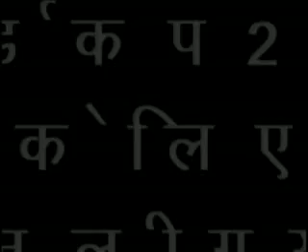indian cricket team has announced for world cup 2011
विश्व कप 2011 के लिए अंतिम 15 खिलाडियों की सूची की घोषणा बीसीसीआई चयन समिति की टीम ने 17 जनवरी 2011 को चेन्नई में मीटिंग में कर दी...इन्डियन क्रिकेट टीम कप्तान महेंद्र सिंह धोनी की अगुवाई में खेलने वाली है ..टीम इस प्रकार है ...महेंद्र सिंह धोनी (कप्तान / विकेट कीपर ) , वीरेंद्र सहवाग (उपकप्तान ) ,सचिन तेंदुलकर , गौतम गंभीर ,युवराज सिंह ,सुरेश रैना ,विराट कोहली , युसूफ पठान , हरभजन सिंह ,ज़हीर खान , आशीष नेहरा ,पीयूष चावला, प्रवीण कुमार , मुनाफ पटेल , आर अश्विन .

टीम चयन में खास बात ये रही की टीम में रोहित शर्मा और श्रीसंथ को टीम में शामिल नहीं किया गया ..वही पीयूष चावला और आर अश्विन का टीम में चयन किया जाना संभावनाओ से इतर रहा ...वर्ल्ड कप टीम
चयन समिति में मुख्या चयनकर्ता कृष्णमाचारी श्रीकांत ने पत्रकारों से बात करते हुए कहा की ये टीम बेहद संतुलित है और ये  वर्ल्ड कप ज़रूर जीतेगी

(एडिटर : भानु वर्मा ) हिंदुस्तान न्यूज़ की प्रस्तुति